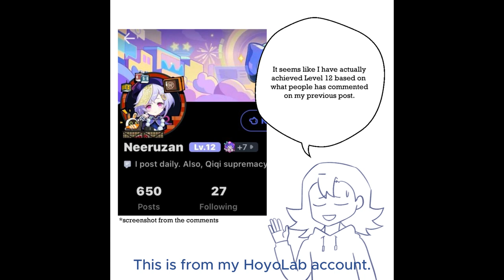I finally reached my goal in HoyoLab(kinda).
Sorry for the lack of videos.
All the necessary details/context, you can find them here in my HoyoLab account